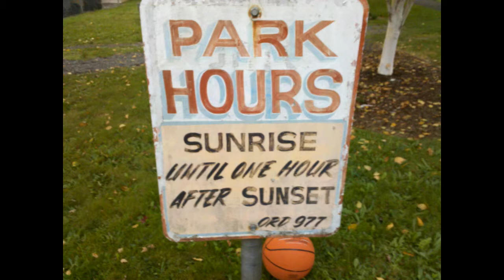Thought Hour Tweeter Twenty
This is the twentieth Thought Hour made exclusive for twitter!! Thought Hour Tweeter episode twenty, short and sweet and packed with more action!!!